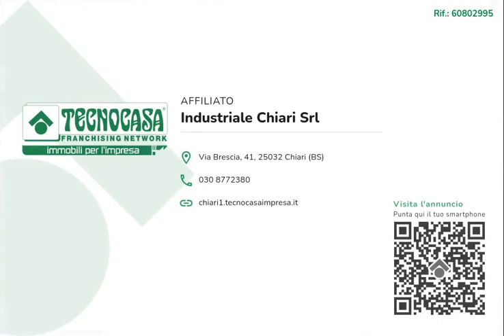CHIARI - CAPANNONE IN VENDITA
Proponiamo esclusivamente in vendita un capannone commerciale che dispone di una superficie di circa 1.500 metri quadrati inserito al piano terra, affacciato sul fronte della strada, di un complesso a destinazione commerciale e direzionale.